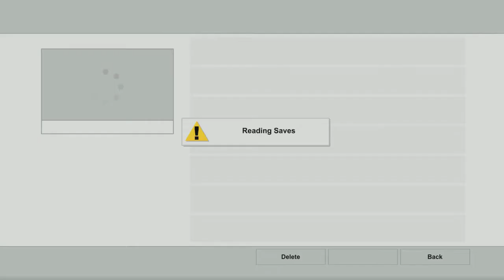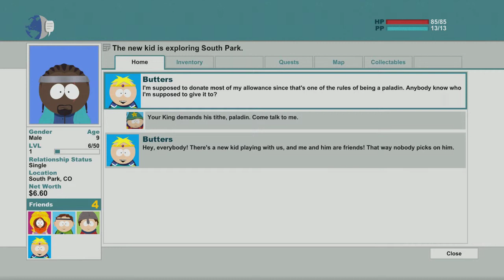South Park: The Stick of Truth Uncut | Episode 2